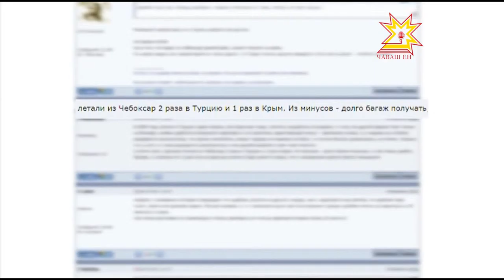Инвестицисем - аталану никĕсĕ.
Правительство çуртĕнче паян  инвестици климатне лайăхлатасси пирки калаçрĕç. Шупашкарти аэропорта юсаса çĕнетес ыйтăва  кун йĕркине ахальтен кĕртмен. Вĕçев валли хăтлă условисем йĕркелемелле, ку чи малтанах регион ячĕ-сумĕ, палăртрĕ Республика Пуçлăхĕ.